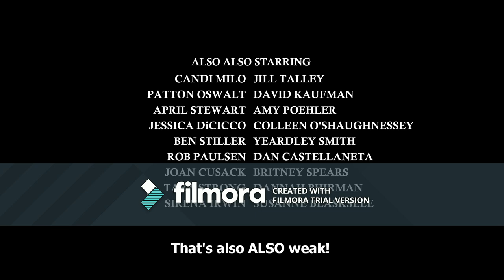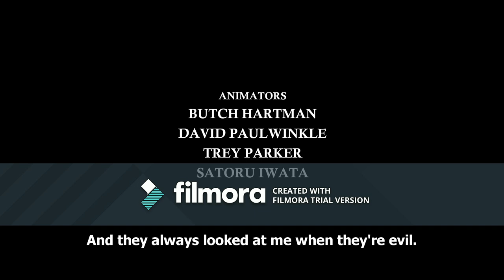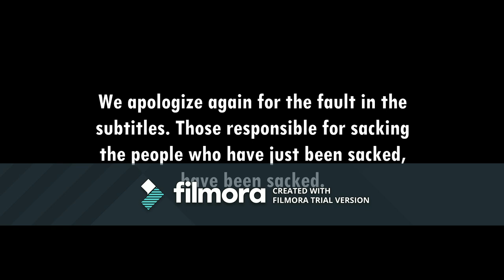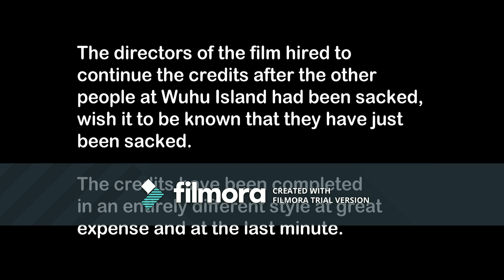Greg Anderson and the Holy Grail Opening Credits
Greg Anderson and the Holy Grail was a movie I made and was released on September 25, 2009.